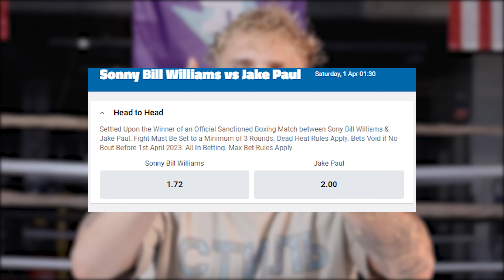Jake Paul LEAKS His Next Opponent "He's Dangerous"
Jake Paul next opponent has been leaked and he seems like a solid pro boxer.

What is your thoughts on this pro boxer Vs Jake Paul?